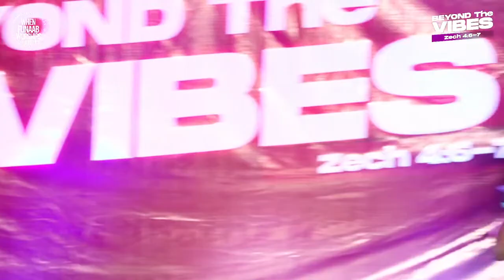When Funaab Worships